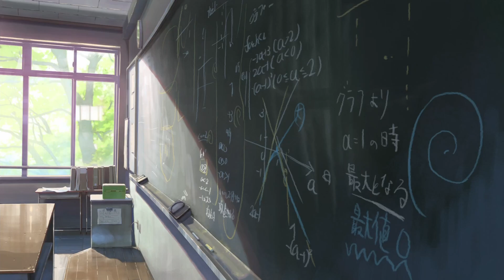The Garden Of Words AMV